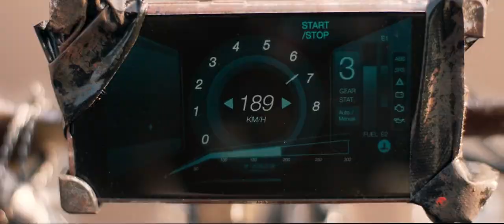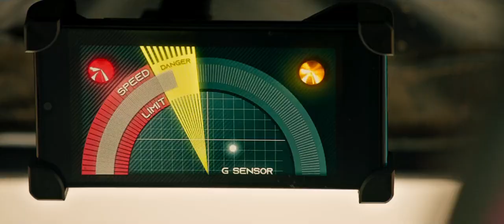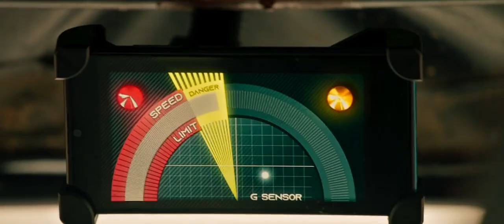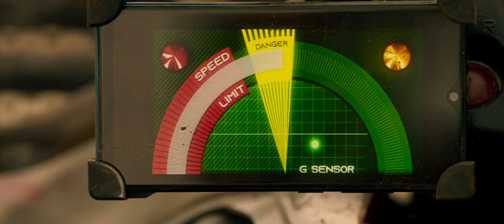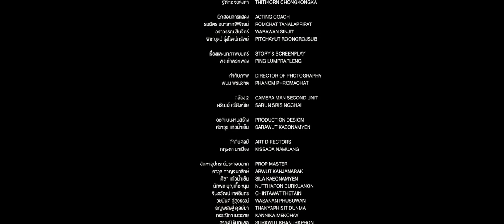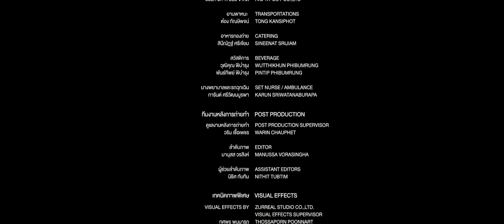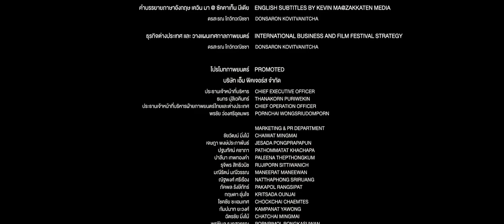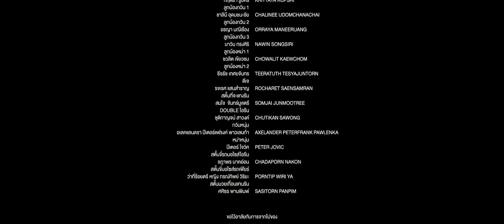Dark World (2021) Full Movie | Action | Drama | Fantasy | Thriller | Thai Movie with English Subs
The end of the Third World War resulted in the collapse of the world's economies; humans live without law. The rich are like gods, while the poor struggle as slaves. Three poor girls find themselves in a game where the losers die.

© A24 M Pictures & Slap Monster
Directed by Jittsin Pongintarakul
Starring: David Asavanond | Sammy Cowell | Rusameekae Fagerlund